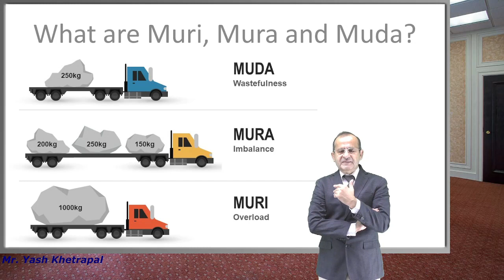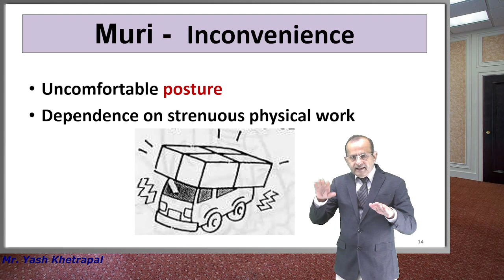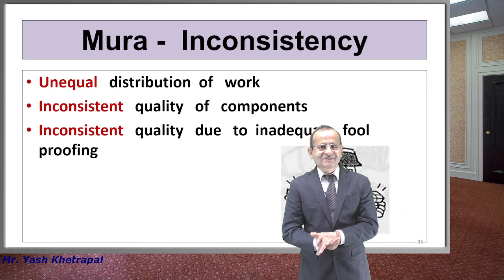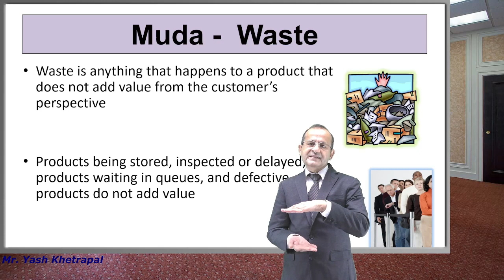Muri Mura Muda | Overload Imbalance Wastefulness | Manufacturing Sector | Technical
Muri, Mura and Muda
The three words sound very familiar and basic to us. However, when the question of plant improvement arises, how should we prioritize these?
The answer is provided by Juran Quality Handbook : First look for all Muri cases as these are easy to locate. Next, look for Mura. These two are low hanging fruits and can be easily noticed.
Next, you will find that Muda cases have automatically come down, Then these can be easily tracked and eliminated.

About Yash Khetrapal: Yash has worked with the corporate world for more than 39 years, holding senior positions in big multinationals.

Yash has undergone intensive training at Japan’s various plants 5 times and also Leadership Training at National University Singapore. Further, he studied, Boeing’s logistics system at Everett America. In addition he has taken Japanese Language Training at AOTS Nagoya (CKC : Toyota city) wherein he received language training of Chuu Kyuu level.
After doing his engineering in 1982 he later gained a PGDBA in Operations.

Yash has extensively studied various ancient Indian scriptures like Ram Charit Manas, Bhagwat Gita, Shukra Neeti, Chanakya Neeti, Arth Shastra, Panchtantram, etc. and relates learning from these to the  current corporate world.

His specialization lies in Leadership Training to senior functionaries along with other behavioral skills and technical Skills, which is backed by a broad  experience in Supply Chain, Warehousing and Logistics and Cost Management, with shop floor exposure to more than 200 industries in India and Japan.